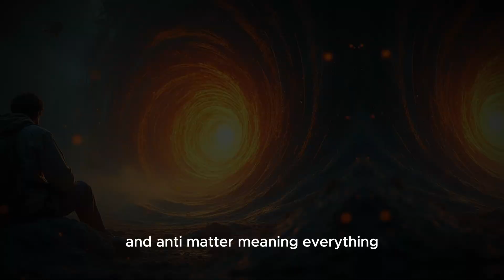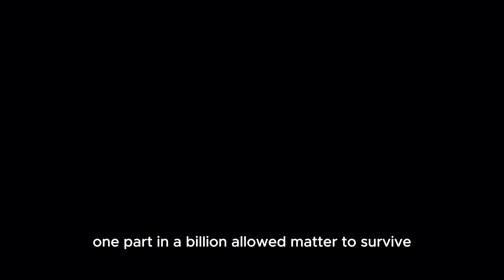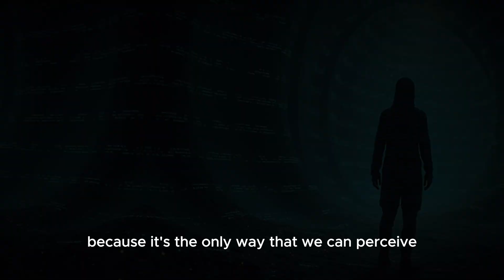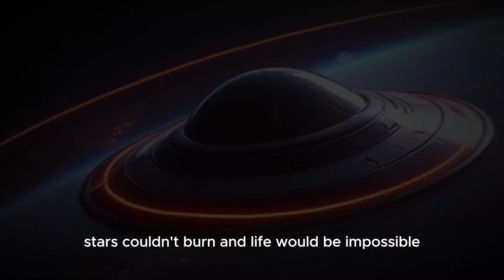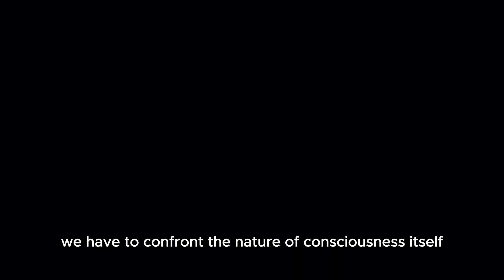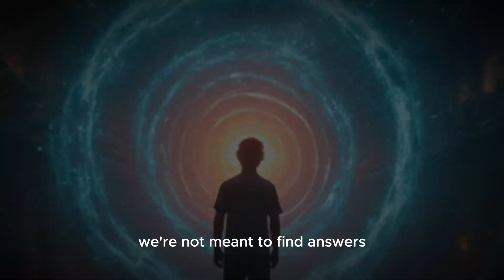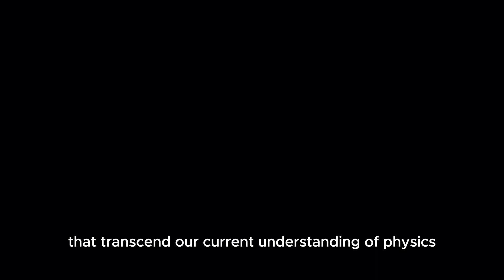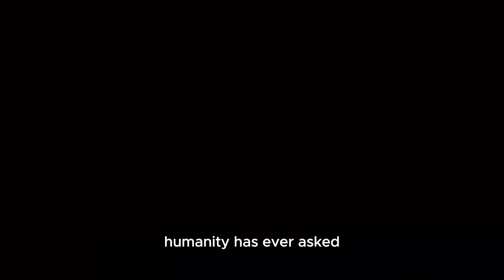The Universe Shouldn't Exist — So Why Does It?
In this video, we explore one of the greatest mysteries of the cosmos: “The Universe Shouldn't Exist — So Why Does It?” We dive into the depths of quantum physics, the delicate balance between matter and antimatter, and the paradoxes of creation. Why did matter prevail over antimatter? What caused this cosmic anomaly that allowed the birth of our universe? Are we living in a cosmic accident, or is there a greater purpose? Join us as we unravel these questions and investigate what might lie behind the existence of the universe. Get ready to question reality as you know it.